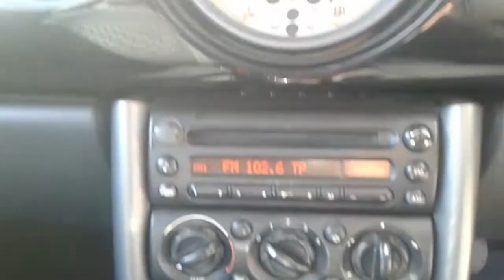mar 29 3 011